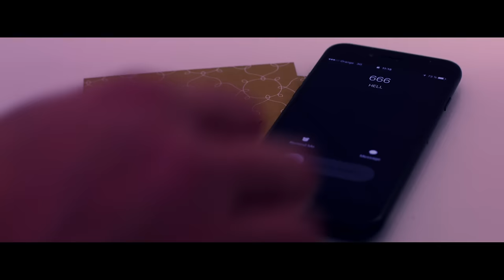Yan The One - Ángel de Luz (Official Music Video)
ÁNGEL DE LUZ
Música y letra: Yan The One
Producido y Mezclado:  Javi Luxe
Masterizado: Michael Fuller (Fullersound)

VÍDEO
Producion: Pandemi Films
Modelo: Judit Moya